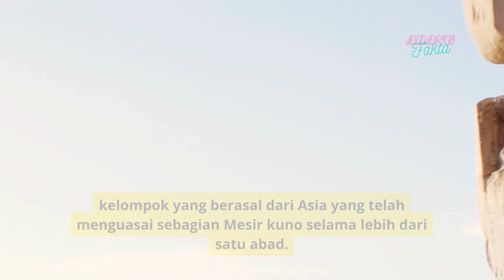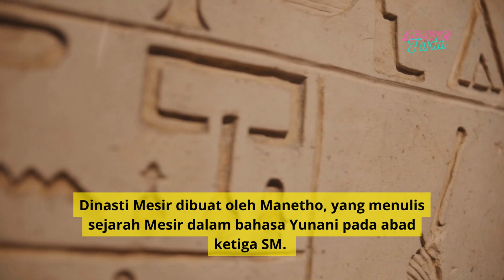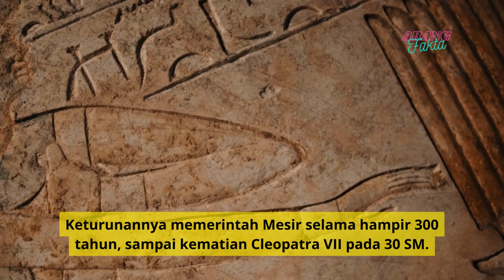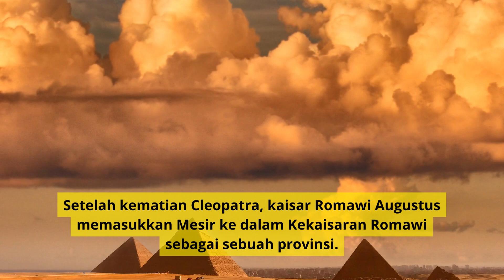Apakah Dinasti Paling Lama yang Memerintah Mesir Kuno?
Mesir kuno diperintah selama ribuan tahun oleh beberapa firaun.

Selama masa itu, sejarawan telah memecahnya menjadi dalam beberapa dinasti pula, di mana para penguasa terkait satu sama lain atau memperoleh kekuasaan dari pendahulunya.

Akan tetapi, dinasti mana yang bertahan paling lama? Sejarah Mesir kuno mencatat,

seperti dikutip dari Live Science, dinasti ke-18 Mesir yang berlangsung sekitar 250 tahun merupakan dinasti Mesir kuno yang paling lama.